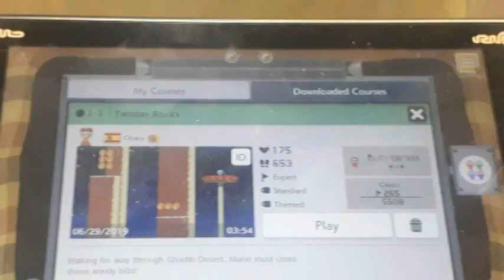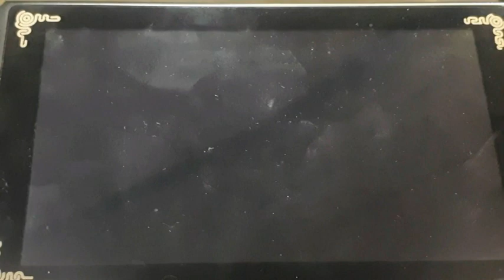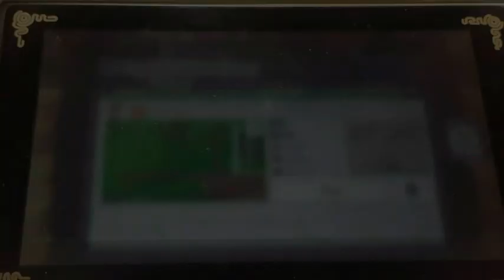Testing My Patience in Super Mario Maker 2 With My Friend(At The Office)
Just another day in the office until i decide to play Super Mario Maker 2 at the office.

Friend In This Video:
Kevin Octavianus Halim